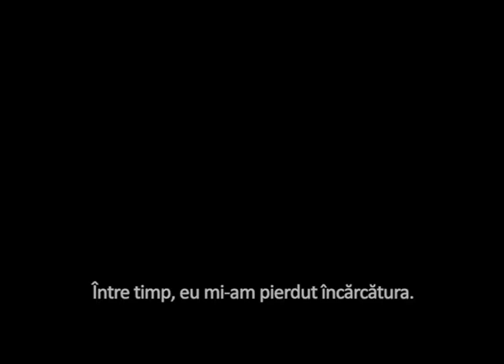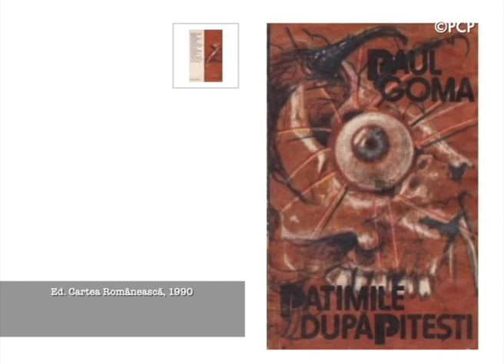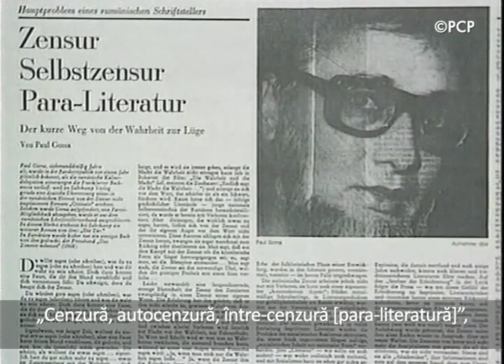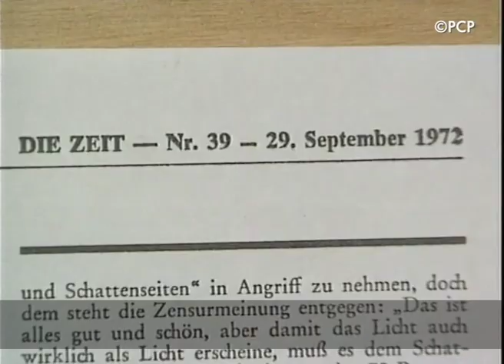01 / Cenzură – Autocenzură – „Pitești” literar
"Numele meu este Paul Goma" (Paris, 1997) - din 24 martie 2021, ora 21 (ora României) / Premieră YouTube